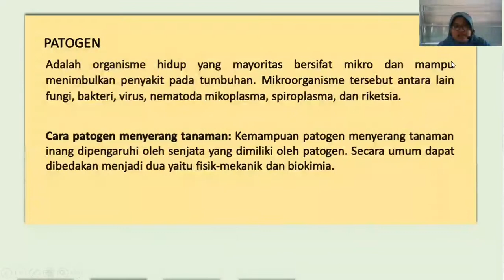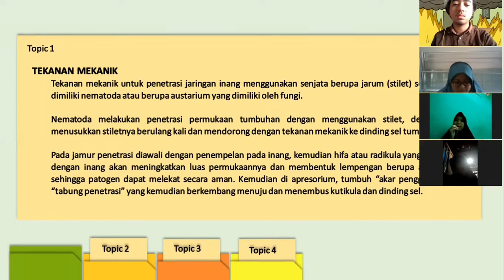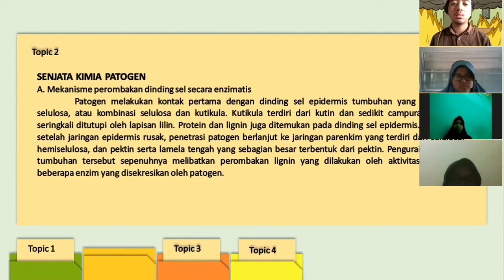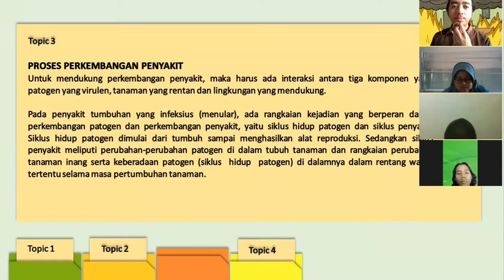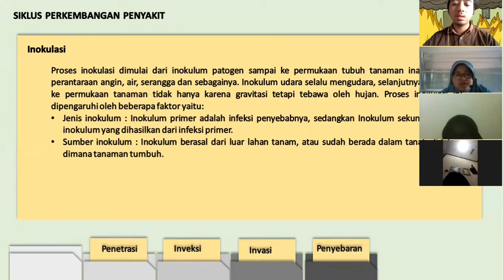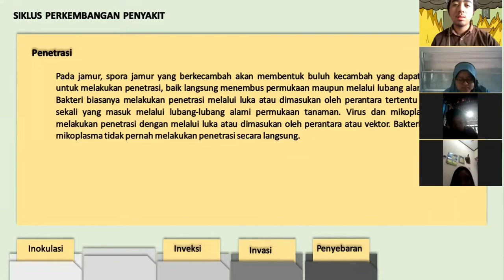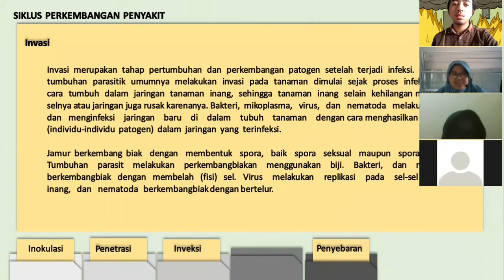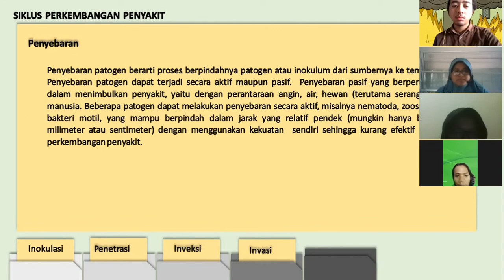Cara Patogen Menyerang Tanaman | Kelompok 2 | Teknologi Pengelolaan Penyakit PA-A